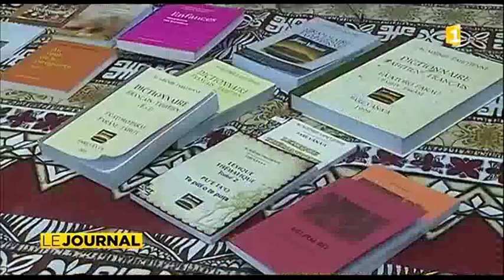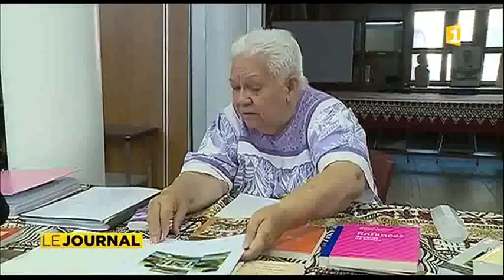Flora Devatine : une vie sous le signe de la litterature